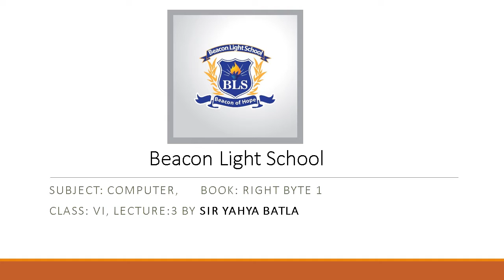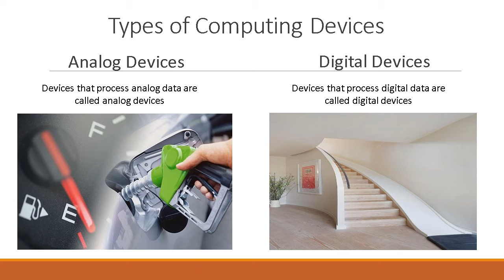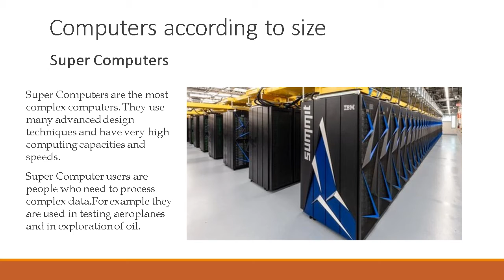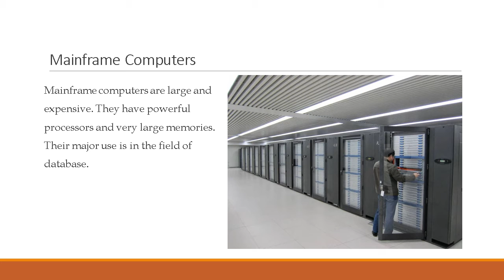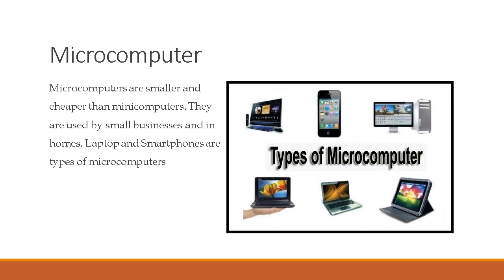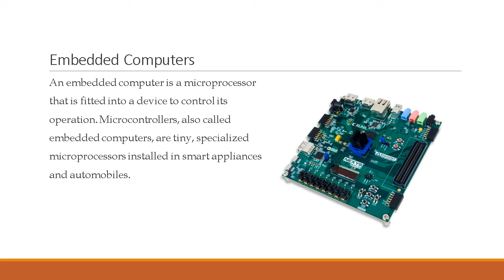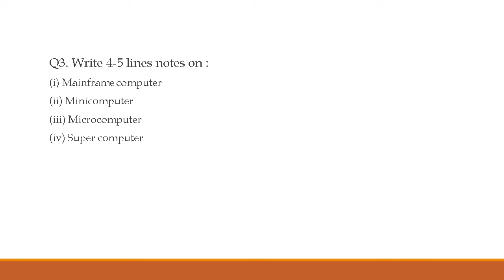Computer class VI lecture 3